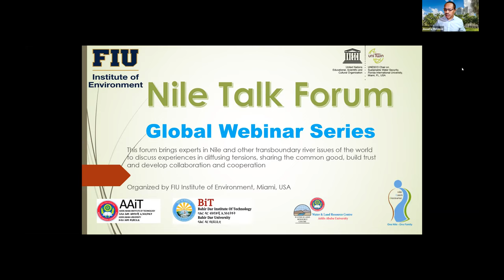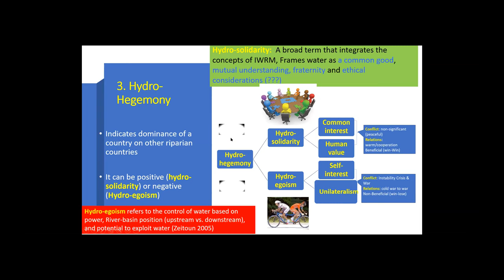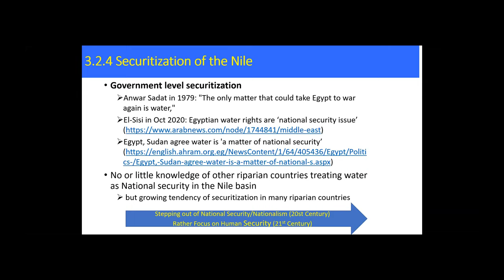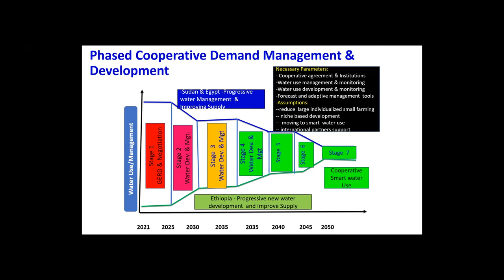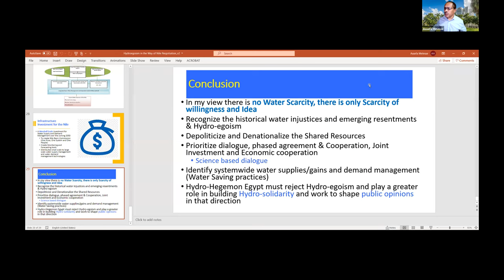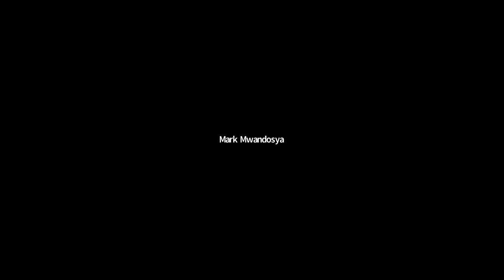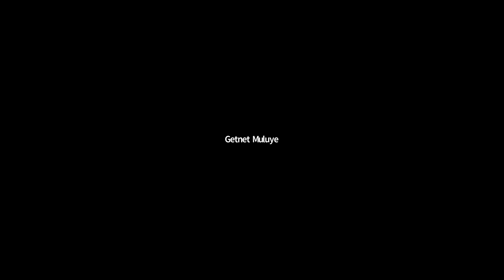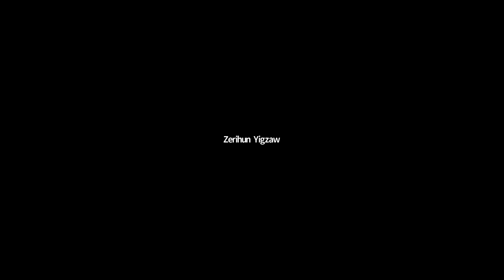Nile Talk Forum 9 | Dr. Semu Moges | June 30, 2021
The Nile Talk Forums bring together experts in Nile and other transboundary river issues of the world to discuss experiences in diffusing tensions, sharing the common good, building trust and developing collaboration and cooperation.

The Nile Talk Forums are a monthly event, happening virtually over Zoom and open to interested academics and the public. Each forum includes one expert speaker touching on a specific relevant topic and a moderated, open-floor question and answer session at the end.

Date: June 30, 2021 @ 8AM EST

Title: Hydroegoism and Misinformation in the Way of Nile/GERD Negotiation: Transcending the traditional approaches to a long-term progressive cooperation

Speaker: Dr. Semu Moges | Consultant and Associate Research Professor | University of Connecticut